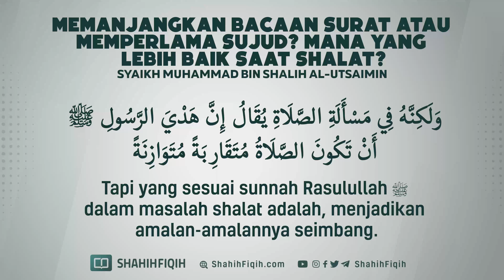Lebih Baik Memanjangkan Bacaan Surat atau Memperlama Sujud? - Syaikh Muhammad bin Shalih Al-Utsaimin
Rasulullah shalallahu alaihi wassalam bersabda :

إنَّ الرجلَ ليُصلِّي ستِّينَ سنةً و ما تُقبَلُ له صلاةٌ ، لعله يتمُّ الركوعَ ، ولا يتمُّ السُّجودَ ، ويتمُّ السجودَ ولا يتمُّ الركوعَ .

“Sesungguhnya benar- benar ada seseorang yang telah mengerjakan sholat selama enam puluh tahun namun tidak ada yang diterima sholatnya, mungkin dia telah menyempurnakan ruku’ akan tetapi TIDAK menyempunakan sujud atau sebaliknya dia telah menyempurnakan sujud akan tetapi TIDAK menyempurnakan ruku’.”

📚 Shahih At Targhib, 529, hasan oleh al Albani.

Memanjangkan Bacaan Surat atau Memperlama Sujud? Mana yang Lebih Baik Saat Shalat? - Syaikh Muhammad bin Shalih Al-Utsaimin